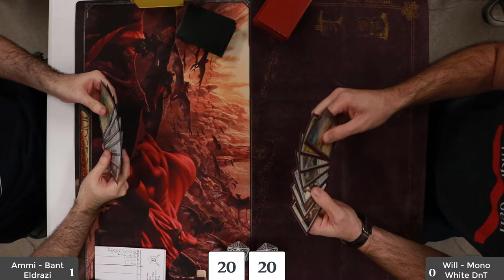Bant Eldrazi v. Mono White Death and Taxes - Finals Game 2 - GPT Las Vegas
After a long day of spellslinging, we've made it to the finals. We've got Ammi on  Bant Eldrazi and Will on Mono White. Ammi takes game 1.

Decklists:

Ammi: Eldrazi

 1 Breeding Pool
        1 Forest
        1 Karplusan Forest
        1 Llanowar Wastes
        1 Plains
        1  Sea Gate Wreckage
        2 Temple Garden
        4 Brushland
        4 Cavern of Souls
        4 Eldrazi Temple
        4 Windswept Heath
        1 Emrakul, the Promised End
        1 Wurmcoil Engine
        2 Birds of Paradise
        2 Eternal Witness
        4  Eldrazi Displacer
        4 Noble Hierarch
        4 Reality Smasher
        4 Thought-Knot Seer
        1 Batterskull
        2 Mind Stone
        3 Engineered Explosives
        4 Path to Exile
        4 Ancient Stirrings
SB:  1 Worship
SB:  1 Spellskite
SB:  2 Relic of Progenitus
SB:  2 Lone Missionary
SB:  2 Kataki, War's Wage
SB:  2 Grafdigger's Cage
SB:  1 Elspeth, Sun's Champion
SB:  1 Creeping Corrosion
SB:  1 Celestial Purge
SB:  2 Blessed Alliance

Will Pugh: Mono-White DnT
1 Kytheon, Hero of Akros
2 Dryad Militant
4 Leonin Arbiter
4 Thalia, Guardian of Thraben
4 Flickerwisp
3 Blade Splicer
2 Serra Avenger
1 Kor Skyfisher
2 Mirran Crusader
4 Restoration Angel
1 Brimaz, King of Oreskos
1 Selfless Spirit

4 Aether Vial
4 Path to Exile

4 Ghost Quarter
3 Tectonic Edge
1 Mutavault
1 Sea Gate Wreckage
1 Eganjo Castle
13 Plains

SB:
2 Stony Silence
1 Kataki, War's Wage
1 Disenchant
1 Eidolon of Rhetoric
1 Spellskite
2 Burrenton Forge-Tender
1 Kitchen Finks
2 Rest in Peace
2 Ghostly Prison
1 Sunlance
1 Blessed Alliance